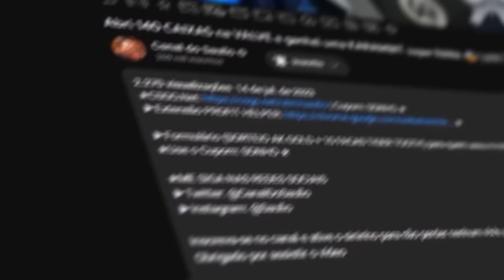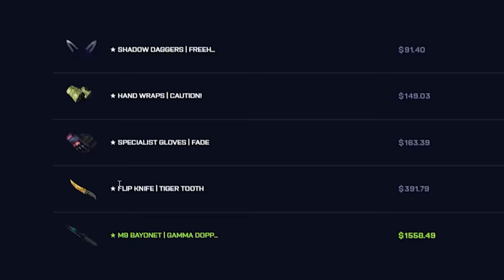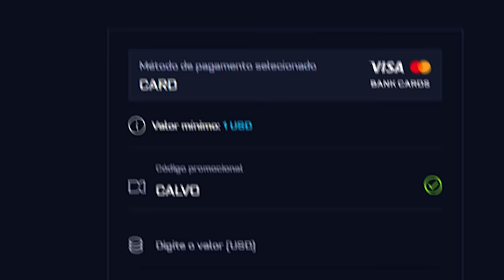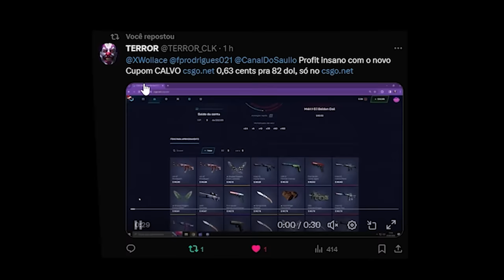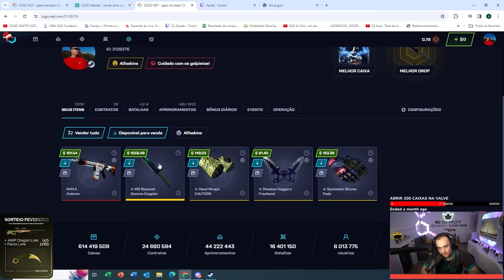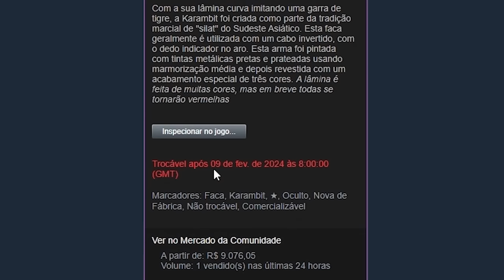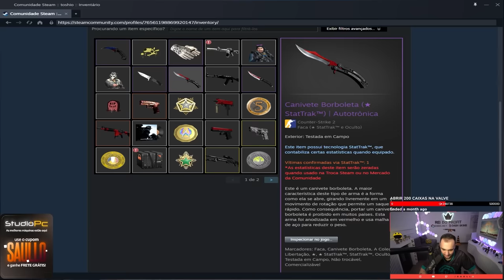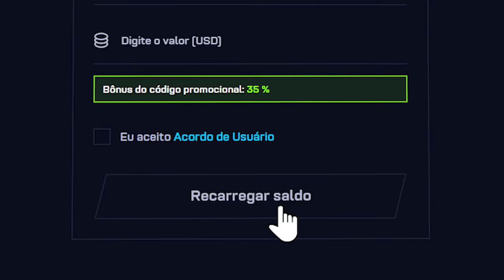Histórico: Ele GANHOU R$12.000,00 em SKINS abrindo caixas de $1.50 no CS 😱